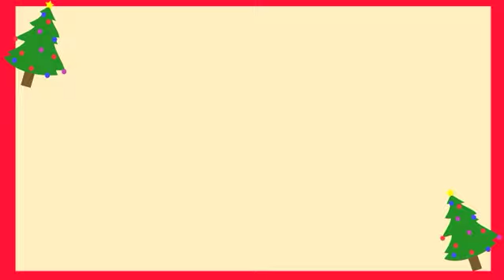Happy Holidays from At Your Service Cafe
Maid's Amby, Buki, Hyori, and Rei would like to wish all of our masters a Happy and safe holiday!
You can visit the maid's pages and become fans on facebook!